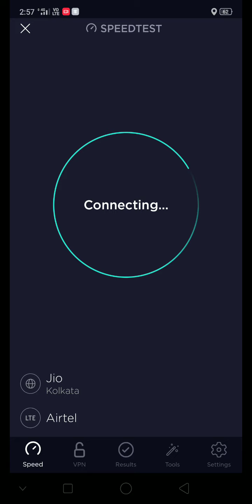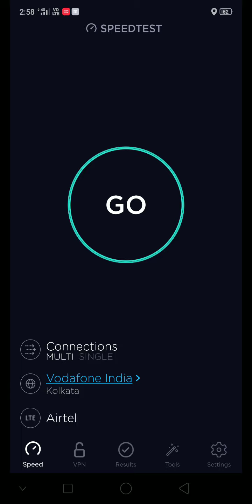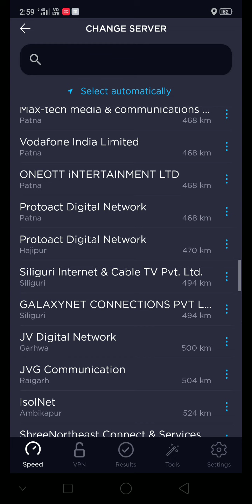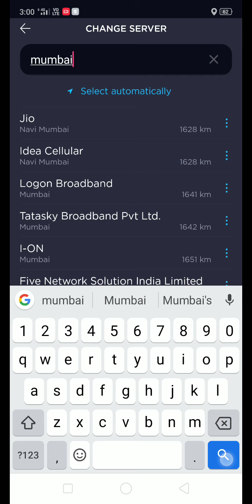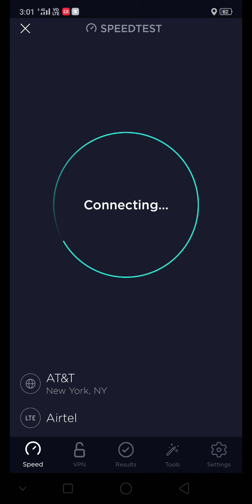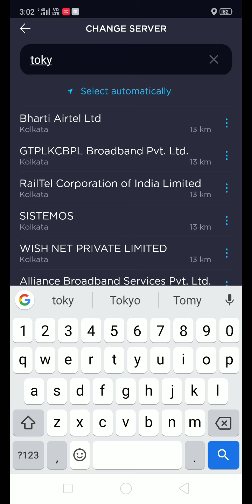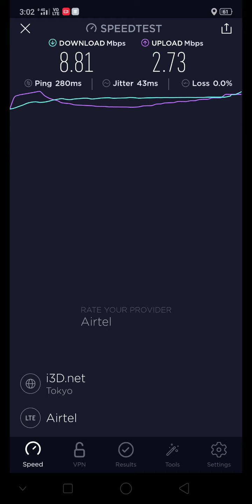38Mbps Airtel 4G speed test (Ookla) at night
Testing from my mobile deta 1.5Gb/day plan